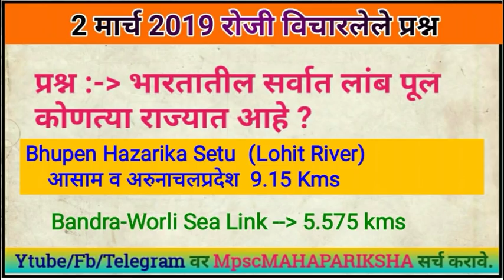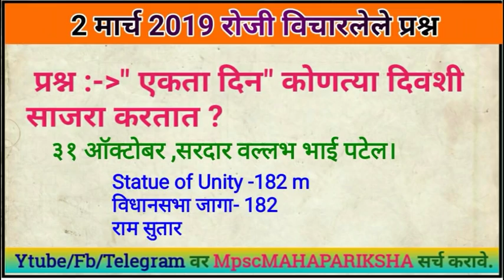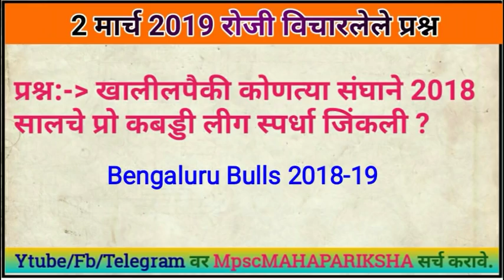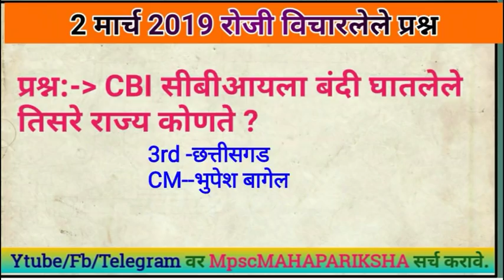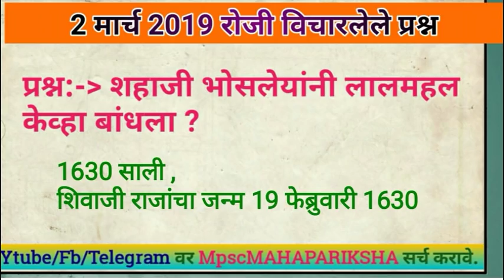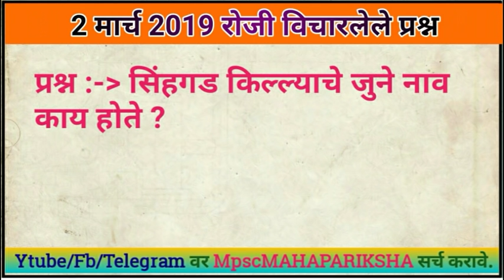वित्त विभाग परिक्षा 2019 Maharashtra VITTA VIBHAG LEKHALIPIK Lekhpal Exam Questions and Answers 3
वित्त विभाग परिक्षा 2019 Maharashtra VITTA VIBHAG  LEKHALIPIK Lekhpal Exam Questions and Answers LEKHAPAL LEKHAPARIKSHAK VITA VIBHAG EXAM 2 MARCH 2019 QUESTIONS ANSWERS
वित्त विभाग भरती २०१९
विचारलेले प्रश्व व उत्तरे